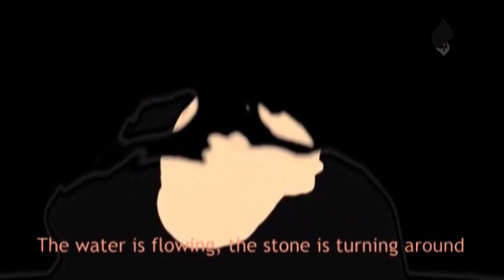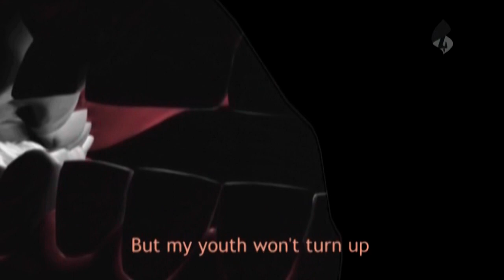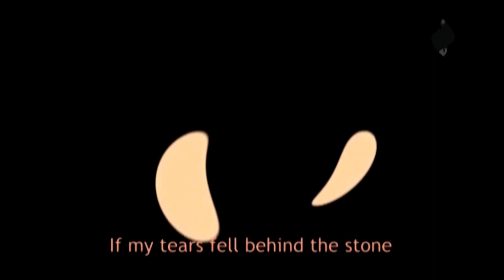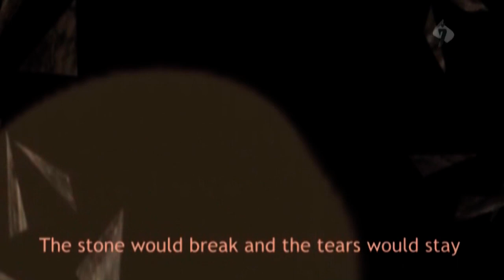Prosthesis (Oh! My Youth) - The second part of the movie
Oh, my youth, where did you go, where are you?
Oh, my youth, where did you get lost?
It's like the water had submerged the stone
If my tears fell behind the stone
The stone would break and the tears would stay
The water is flowing, the stone is turning around

Croatian Folk -- текстови